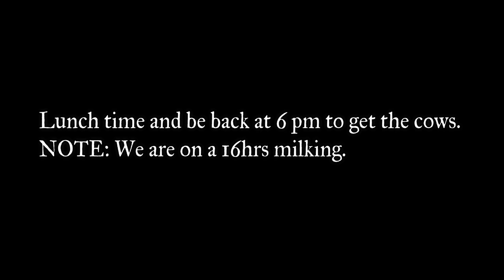A DAY IN THE LIFE OF A PINAY DAIRY FARMER IN NEW ZEALAND || TRABAHO NAMIN ARAW-ARAW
Kia ora!

This video is dedicated to all hardworking OFWs out there.
I know we don’t have the same job and each of us are fighting our own battle in life but i just want to inspire other people to not just work hard but try to enjoy, savor the moment and SMILE despite of hardship and I can assure you that you'll never feel as if you are working a day in your life. SMILE to inspire other. :)

MARAMING SALAMAT SA MGA SUMUSUPORTA. GODBLESS YOU ALL!